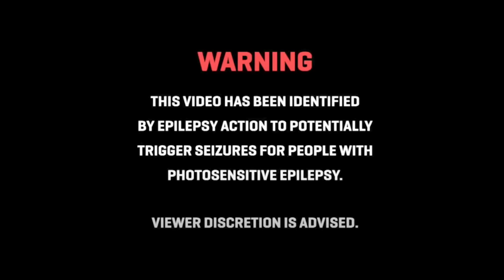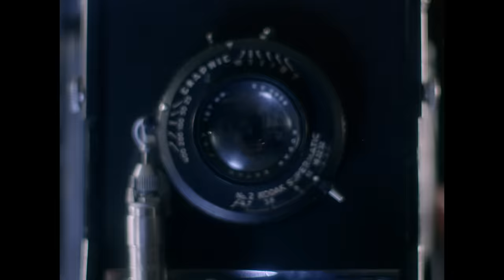Gabi DeMartino - Immaculate (Official Music Video)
Immaculate out NOW!

lyrics:
isn't it immaculate
how people forget all the good you do
Make you an antagonist
Of a made-up story with made-up truths

In this society
I can't get by as me
And my joy brings me instant regret
They hear im dumb and rude
Forget I’m human too
Yeah They get me all up in my head

Wooah
They all know they’re not Immaculate
But they swear that I gotta be
Wooah
Got me feeling like an idiot
For my messy humanity
My my my mistakes make me their villain
No I can’t escape this cage I’ve been in
You all know you're not Immaculate
So tell me
Why you you want me to be
Immaculate
Immaculate

Isn’t it immaculate
How they follow the train and crucify
they'll keep it up until your dead
then say you'll be missed
tho they took your life

Wooah
Wooah
So tell me
Immaculate
Immaculate

workin for whatever I wanted
shouldn't be keeping me haunted
you take shit and shape it
like confection perfectly frosted

Wooah
Wooah
So tell me
Immaculate
Immaculate
Why you want me to be
Immaculate
Immaculate